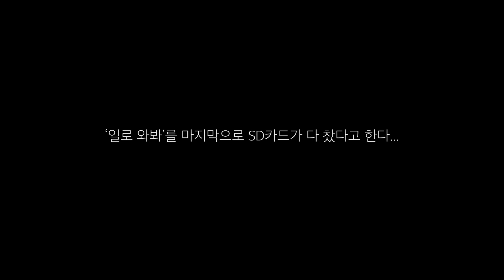그렇게 메모리님은 갔습니다ㅣDOXLOG EP.103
0:00 DOXLOG EP.103
0:50 데일리 루틴
1:17 확실히 느끼는 것
2:06 첫 번째 장점
2:46 두 번째 장점
3:54 유일한 단점
5:06 메모리가 부족해요
5:45 BALM 등장!
8:04 타임머신~
9:53 그렇게 안녕...
10:05 독스 라디오

✔ 비니 - MLB 베이직 커프 시카고 화이트삭스 블랙